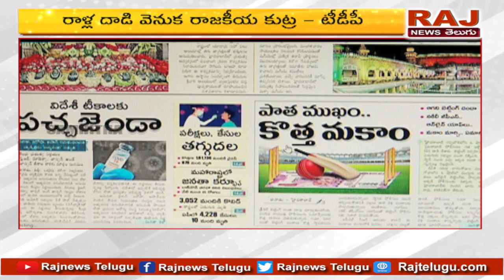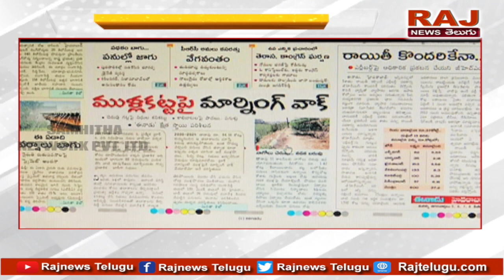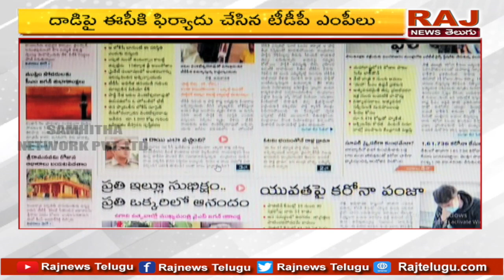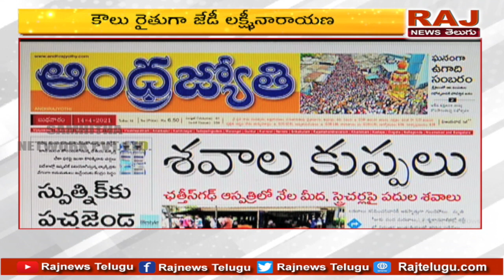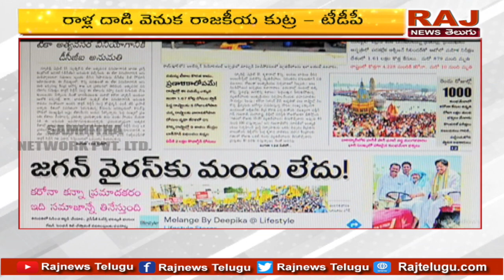అచ్చెన్నాయుడు మాట్లాడింది అందుకా..? | SPL Discussion On Achema Naidu Comments | AP Panchayat